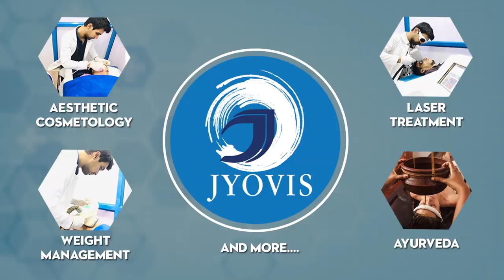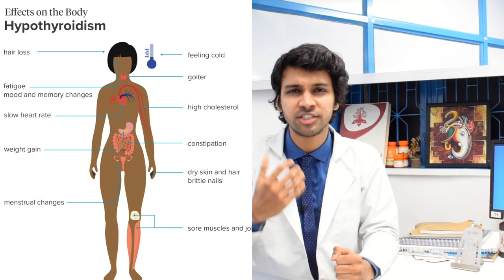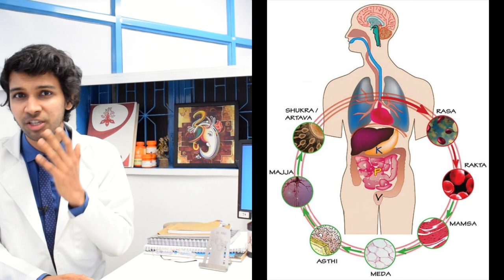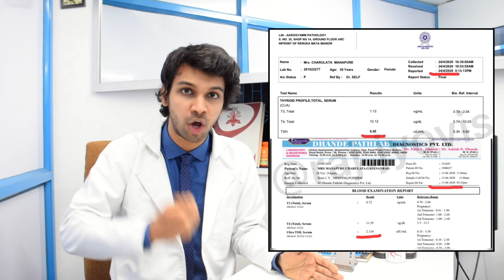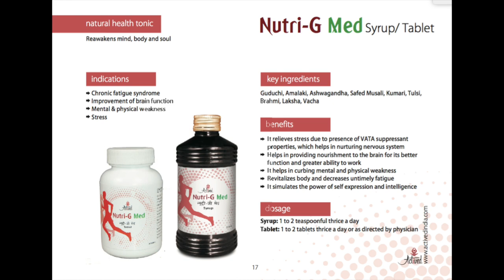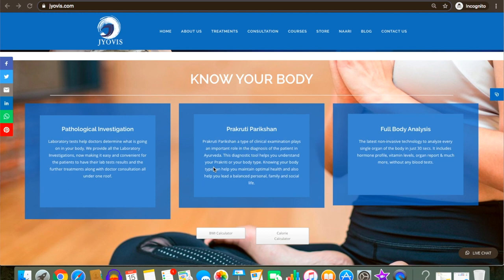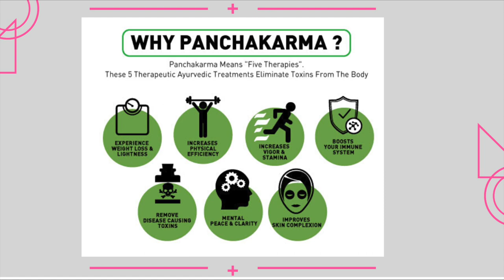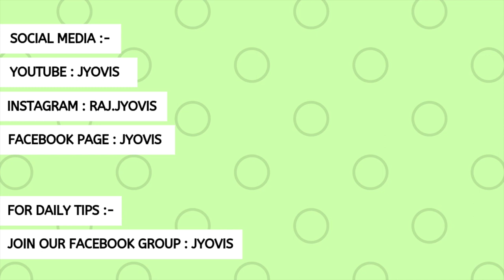5 Ways to Cure Hypothyroidism From Root Cause Naturally & Permanently | Dr. Raj Satpute | JYOVIS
In this video, Dr Raj Satpute explains about the causes, prevention, home remedies, yoga and ayurvedic remedies for curing thyroid diseases from the root cause

- Causes of Thyroid
- Thyroid & Ayurveda
- Thyroid Home Remedies
- Yoga for Thyroid
- Home Remedies for Thyroid
- Nasya for Thyroid
- Udvartan for Thyroid